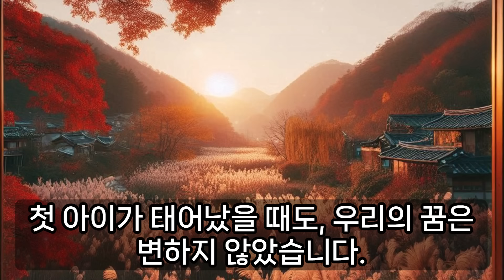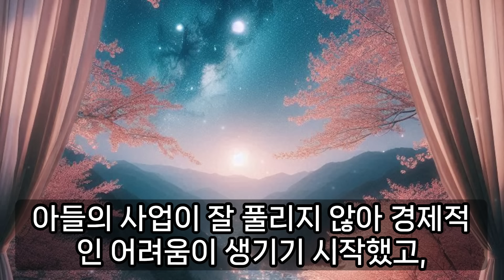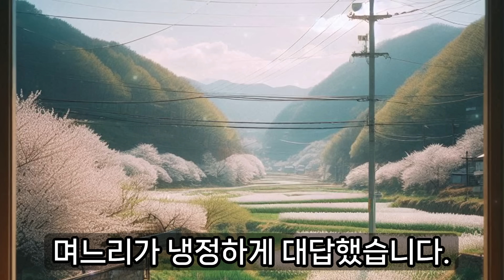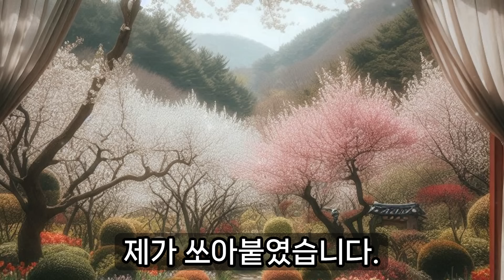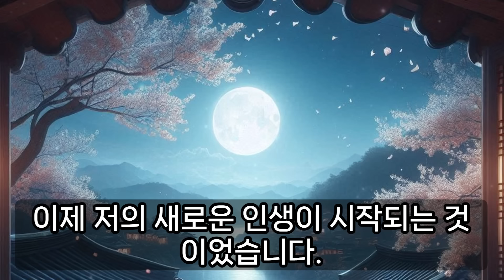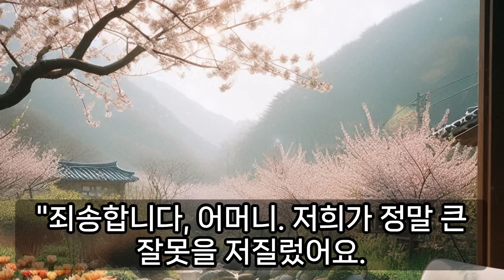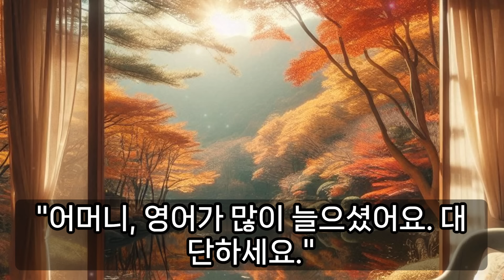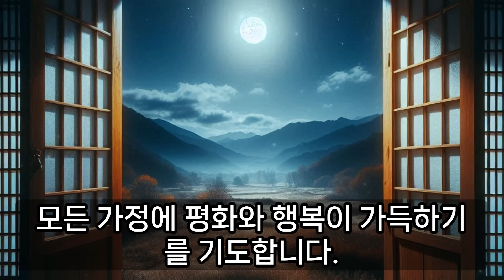내 쫓으려는 아들 며느리 때문에 집 팔아버린 어머니 | 노후 | 부모자식 | 사연 | 인생 | 라디오 | 오디오북 | 인생이야기 | 노년